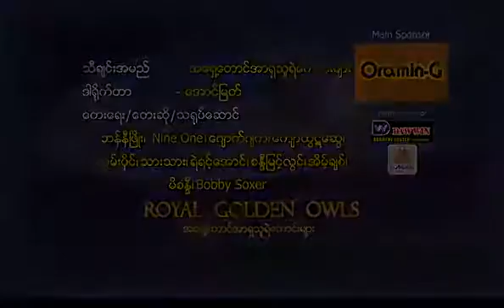Southeast Asean Heroes